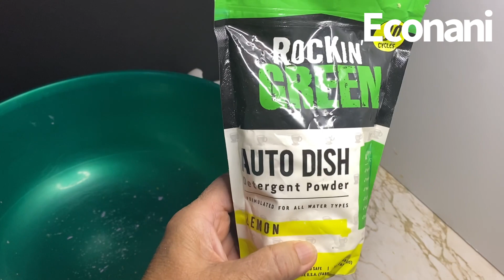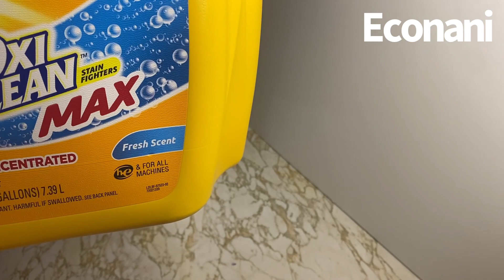Jabón con limón para trastes